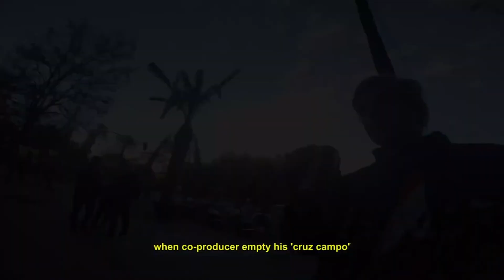Derbi-Betis-vs-Sevilla-CopaDelRey VIAJES EN SERIE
Llegamos desde Lisboa, nos alojamos, y en nuestra primera caminata por la zona de Triana, un letrero pintado con tiza nos alertó: ese día se jugaría el clásico de la ciudad, uno de los más calientes del fútbol europeo. Obviamente que asistir pasó a ser la prioridad.
We arrived from Lisbon, we stayed, and on our first walk through the Triana area, a sign painted in chalk alerted us: that day the city's classic, one of the hottest in European football, would be played. Obviously attending became the priority.
Viajes en Serie es un canal de viajeros y de viajes de Aventura. Es una serie sobre viajes, o una serie de viajes, o un viaje hecho serie.
VIAJES EN SERIE is a serie of travelers and adventure trips. It's a series about trips, or a series of trips, or a trip made series